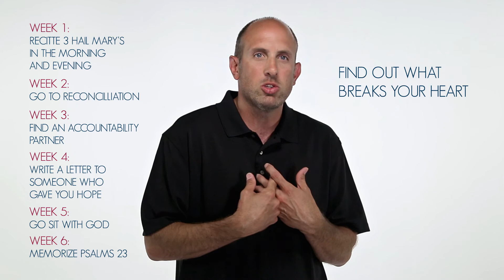Virtue Series Week 7: Mission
From the Kapaun's Men Virtue Series, based on the life and virtues of Servant of God Emil Kapaun that are prime examples for us men to imitate.